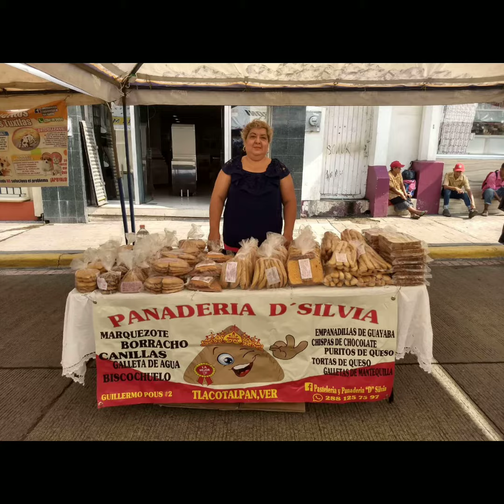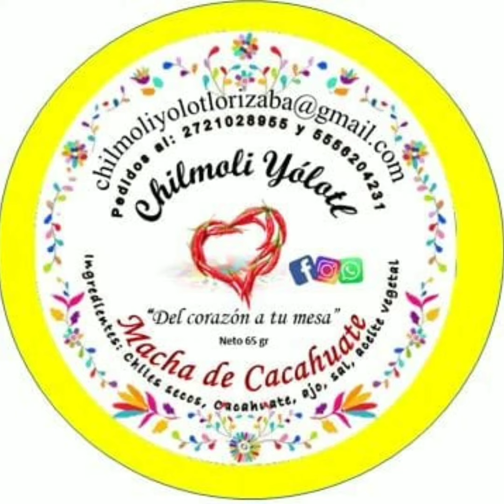"Festival de la Caña" próximo 12, 13 y 14 de noviembre 2021